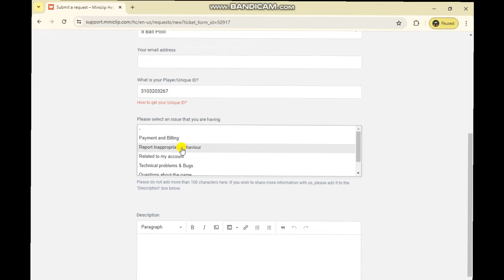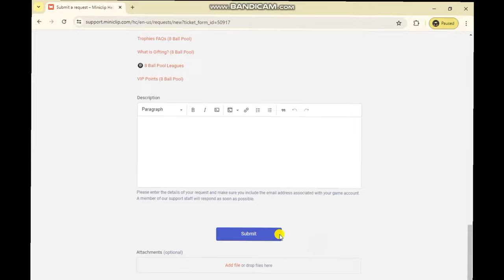How To Report Hack*rs In - 8 Ball Pool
All Needs In One Place, Only On Z2U

Title: How To Report Hack*rs In - 8 Ball Pool

About Vedio: In This Vedio I will Discuss About How To Report Hackers In 8 Ball pool And Tell best Way To Report Hackers

Important Message For Miniclip Team:

Please Don't Give Me Strike Because I Work Hard To Make Content For 8 Ball Pool Game I Want To Promote Game All Over the World. But If I Upload Illegal Thing So Please Message Me I Will Remove It Instantly. Thanks Dear Miniclip Team.

Keep Smiling Stay Tunned.

Querry:-
How To Report Hackers In 8 Ball Pool
How to Remove Hackers In 8 Ball Pool
Best Way To Report Hackers In 8 Ball pool
Just Do This To Report Hackers
8 ball pool is full of Hackers
hackers Remove From 8 ball pool
Remove Hackers From 8 ball Pool.